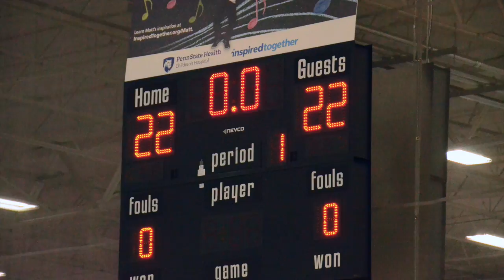Spooky Nook 3.11-12.17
This video is about a volleyball tournament at Spooky Nook 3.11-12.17